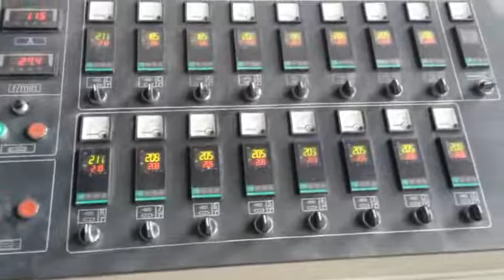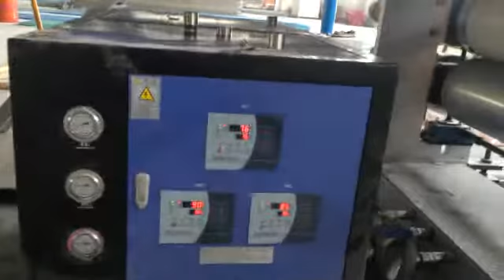PVC Imitation Marble Sheet Production Line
Raw material: PVC+CaCo3
Sheet Width: 1220mm
Thickness: 3-6mm
Output: 300-400kg/h
Film lamination